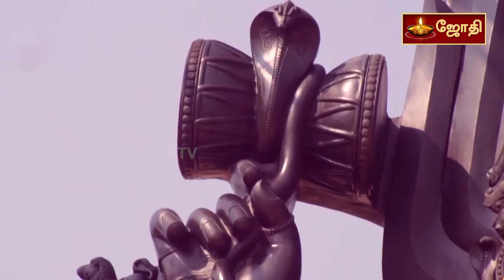Alli Alli Tharuvale | Mariamman Song | by Singer Srinisha |Jothi Tv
Singer : Srinisha Jayaseelan
Lyrics : Sitrarasan

Welcome To Jothi tv, India's No.1 Devotional Channel and 24*7 Live YouTube Channel where we bring Early Morning mantras,Rasipalan,Devotional Temple stories,Tamil Devotional songs,enchanting's mantras all abishegam, aartis,pujas in temples on daily LIVE Shiridi Sai Baba Temple, Shree Somnath Temple Gujarat and Kasi Vishwanath Temple from Varanasi. We have recorded LIVE Visual direct from temple abishegam and aarti, poojas and special day function in most famous temple and their places added soul to the Devotional Bakthi Life with us. We hereby bring you the latest devotional programs to bring divinity through Live Telecast Special poojas and aartis.

DTH CHANNEL NO TATASKY - 1587 | VIDEOCON - 593 SET TOP BOX NO VKDIGITAL - HD- 16 & SD 56 | TACTV-91 TCCL - 705 | SCV-94 | AKSHAYA - 39